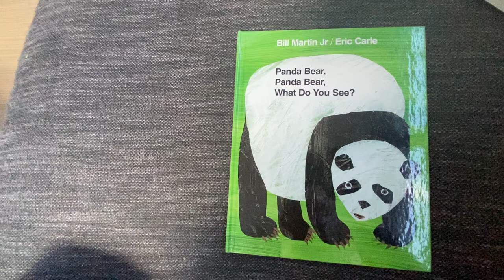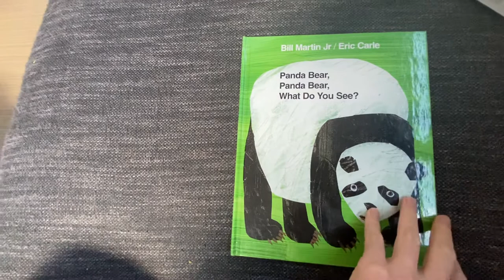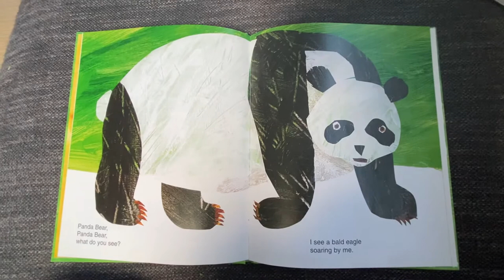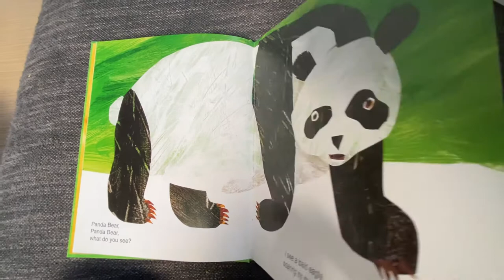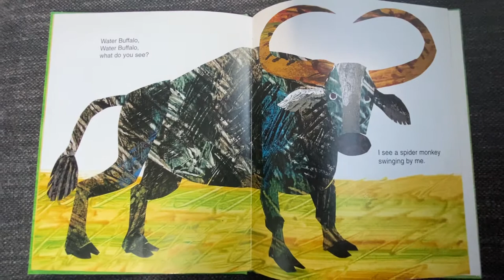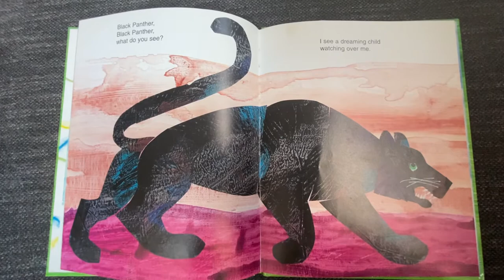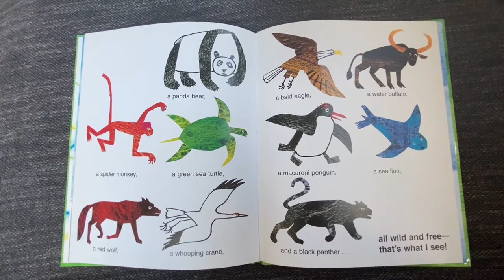Panda Bear, Panda Bear (singing)